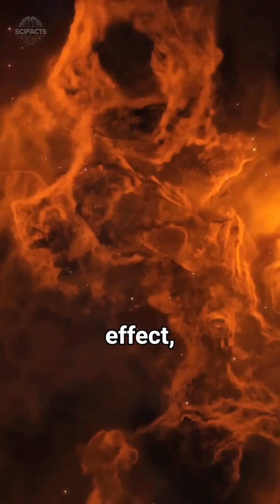Galaxy with 9 Perfect Rings – A Cosmic Mystery!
A newly discovered galaxy, LEDA 1313424, stuns astronomers with nine concentric rings—more than any galaxy ever observed! Formed by a dramatic collision, this cosmic bullseye challenges everything we know about galactic evolution. How did it happen? Watch to uncover the mystery!